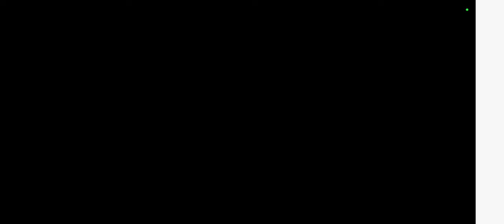First Time In The Zoo